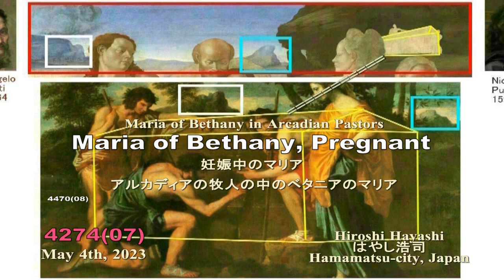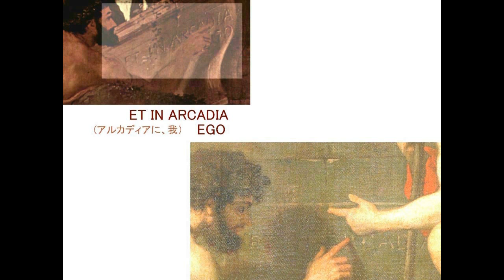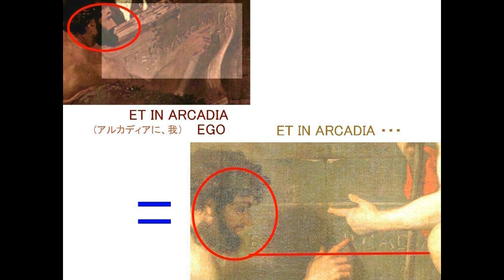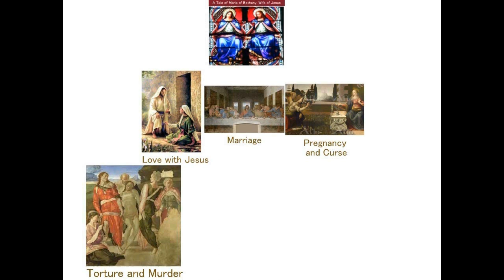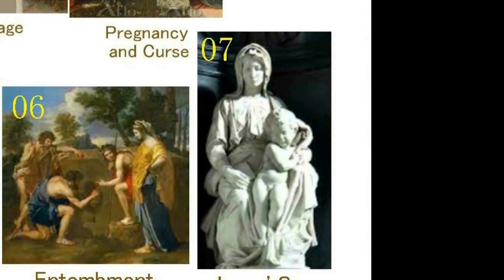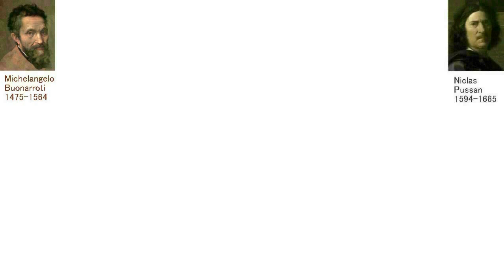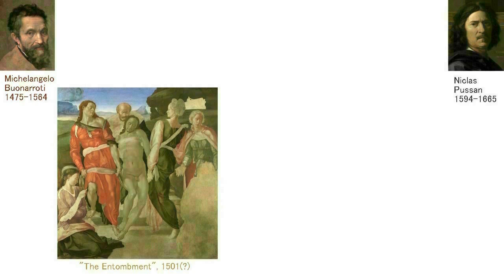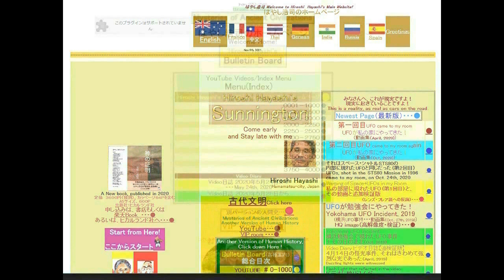4470【08 Cain3】Pregnant Maria in Poussin's+Jesus in Coffinプッサンの絵の中の妊娠したイエスの妻のマリア＋イエスの石棺Hiroshi Hayash